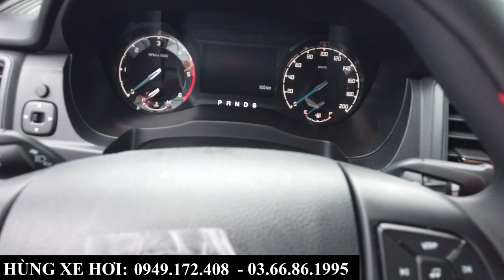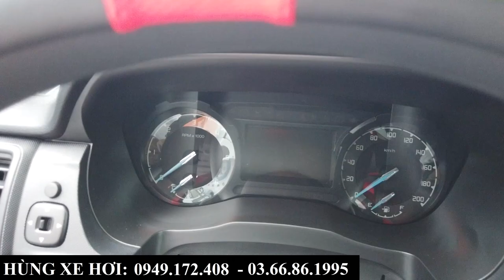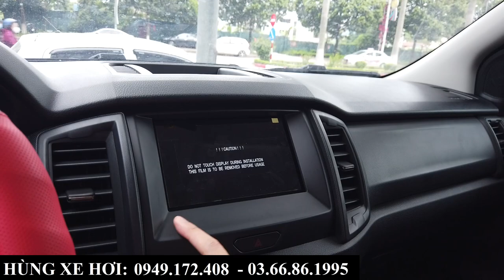Ford Ranger XLS AT 2022 | Review nhanh phiên bản "Lên Đồ" khá đẹp | Giá lăn bánh dự kiến tháng 7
+ Hotline Tư Vấn: 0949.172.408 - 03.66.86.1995